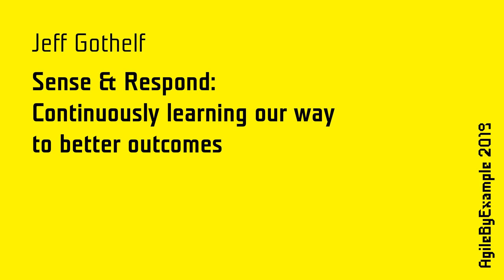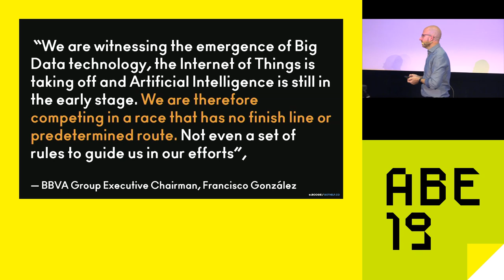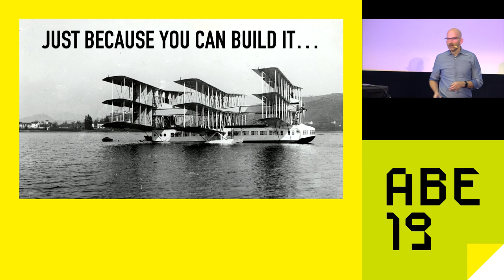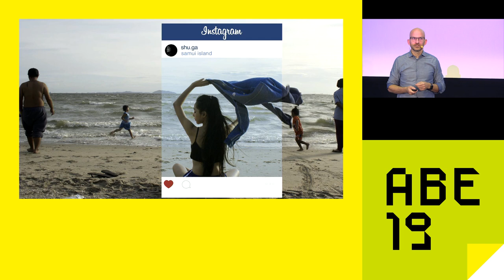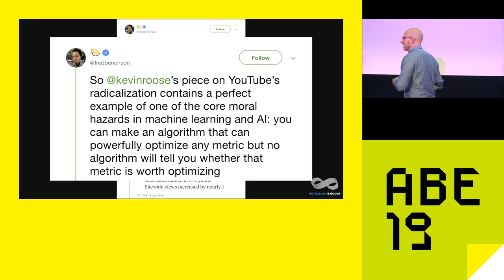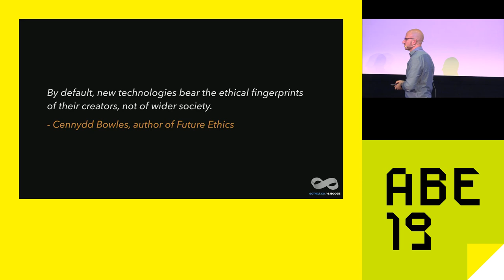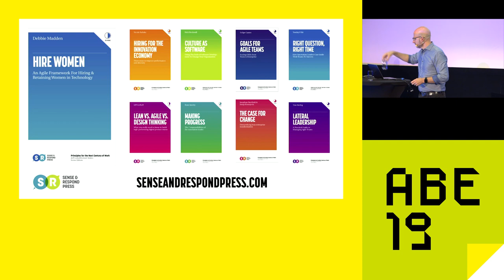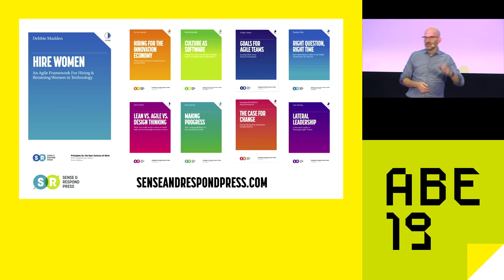AgileByExample 2019: Jeff Gothelf - Continuously learning our way to better outcomes